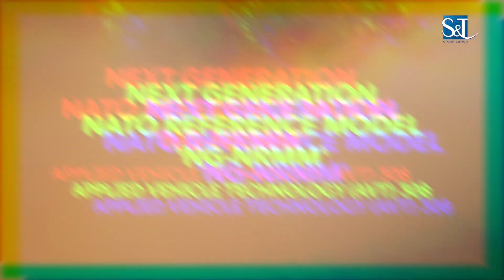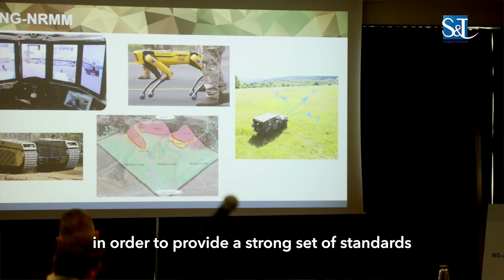Predicting the mobility of military vehicles with the Next Generation NATO Reference Model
Mobility is key to the success of military operations, and to saving lives. NATO scientists are creating a model to more accurately predict the mobility of vehicles in various conditions and on different terrains, in order to help military leaders make better decisions. Developed by researchers on the NATO STO Applied Vehicle Technology (AVT) Panel, the Next Generation NATO Reference Model (NG-NRMM) will enable military decision makers, procurement agencies and warfighters to make the most accurate and precise predictions possible, while improving interoperability across NATO through strong standards.